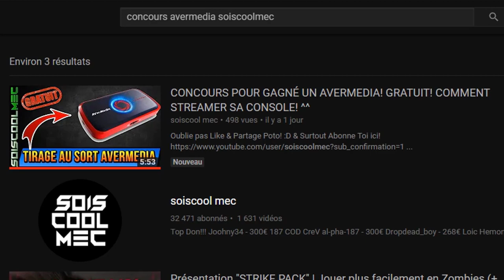GLITCH XP + RÉCOMPENSE ILLIMITÉ SANS RIEN FAIRE! FACILE ET RAPIDE! FORTNITE SAUVER LE MONDE!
Vidéo CoD IW Zombie:
Clés Illimité:

Octobre: "soiscool10"
Novembre "soiscool11"
Décembre "soiscool12"
Janvier "soiscool01"
Mars "soiscool03"
Etc...

Top Don!!!
Joohny34 - 335€
187 COD CreV al-pha-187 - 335€
Dropdead_boy - 268€
Donovan - 190€
Loic Hemon - 185€
BlackFires - 159.5€
AmneesiaaKush - 158€
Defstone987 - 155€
Tibo's - 100€
Audrey Marley - 94€
Stéphane - 80€
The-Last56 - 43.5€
Ambre Bourdarie - 41€
Allan - 40€
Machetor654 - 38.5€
Olivier - 30€
LeGameurDu59 - 25€
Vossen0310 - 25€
SkYzZo - 20€
Akim - 20€
ray-p-8 - 20€
RimkusRsl - 20€
BahamutChaos1 - 17€
D4FT-P3DR4U - 15.5€
K07C - 15€
crowszero72 - 13€
NexTaz - 10€
Dryz Glitcher - 10€
Cédric - 10€
Zartekgamer - 10€
Xx_rohn25_xX - 10€
WhiteShade59 - 10€
Fabonobo - 10€
dg_smads - 8€
kvvd-Xday_zX - 7€
Alexandre - 6€
LpkAyaa - 6€
BryanBancilhon - 5€
Delta-Glitching - 5€
Creeper2000 - 4€
Luaz - 4€
MissShanna - 3€
YTB gaming fr - 3€
LSD_chirurgien_sur_dent_ - 3€
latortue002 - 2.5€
Xteii GueshStar - 2€
SkibzFr - 2€
FZX - 2€
RoWneX - 2€
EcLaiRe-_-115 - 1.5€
ThibaultMarin - 1€
CorentinDeschamps - 1€
As Te - 1€
Maxence-n - 1€
Dark - 1€

Musique Outro!